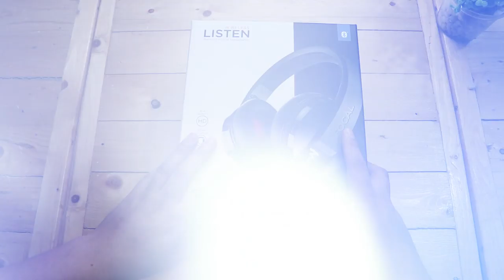Focal Listen Wireless Headphones - Super ganda ng tunog!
Sobrang ganda ng tunog, lightweight, at super comfy! Here's my unboxng and review of Focal Listen Wireless Bluetooth Premium Headphones for Mobile.